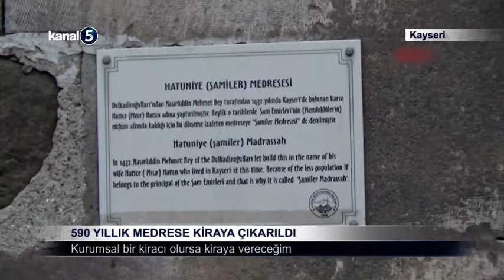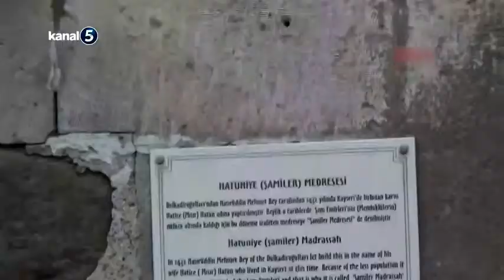590 Yıllık Medrese Kiraya Çıkarıldı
Kayseri'nin Melikgazi ilçesindeki tarihi medreseye 'sahibinden kiralık' ilanı asıldı.590 yıllık Hatuniye Medresesi, 500 metrekare alan ve 14 bölümden oluşuyor.Esnaf Mustafa Kemal Tatar'ın sahip olduğu tarihi yapı, 4 yılın ardından 2'nci kez kiraya çıkarıldı.
Tatar, rahmetli babası Hacı Mustafa Tatar'ın Hatuniye Medresesi için çok fazla emek ve sermaye harcadığını söyleyerek, "1980 yılında bu medresenin kenarında inşaat demiri satıyorduk. O yıllarda medrese virane ve yıkık bir haldeydi. Babam medreseyi bu vaziyette görünce satın aldı. O dönem buranın 170 mirasçısı vardı. Biz de 1980 yılında 170 mirasçıdan bu medreseyi satın aldık. O tarihten beri sahibi konumundayız. Her yeri delik deşik haldeydi. Dışarıda kapı ve duvarları yoktu. Medresede çay ocağı, kunduracılar ve bakkal vardı. Rahmetli babam hepsini çıkardı, emek verdi. Bayburt'tan özel ustalar getirdik. Planına, projesine uygun şekilde yeniden eski haline döndürdük." dedi.
Tarihi medresenin restore edilmesinin 10 yıl sürdüğünü belirten Tatar, "1993 yılına kadar babam sürekli restorasyon için para harcadı. Tamamen öz sermayemiz ile bu işi üstlendik. Her hafta da medreseye gidip, bakıyorum. Bir eksiği olup olmadığını yerinde gözlemliyorum. Kurumsal bir kiracı olursa kiraya vereceğim. Kira bedelini esnek tutuyorum. Benim için iyi birisi olması, kurumsal olması önemli. 150 bin liraya da 1 milyon liraya da kiraya verebilirim. Fakat iyi birisi olsun." diye konuştu.
Hatuniye Medresesi, Dulkadiroğulları'ndan Nasıreddin Mehmed tarafından 1432 yılında yaptırıldı. Tarihi yapı, tek katlı, açık avlulu ve 2 eyvanlı olarak tasarlandı.
Güneybatı cephesinin ortasındaki taç kapısının köşelerinde, lotus yapraklı başlıklara sahip sütunceler bulunuyor. Tarihi medrese, klasik Selçuklu geleneğine uygun olarak inşa edildi.
2 eyvana sahip medresenin, giriş eyvanının karşısında dik tonozlu ana eyvan, bunun iki tarafında ise kubbeli birer dershane yer alıyor.